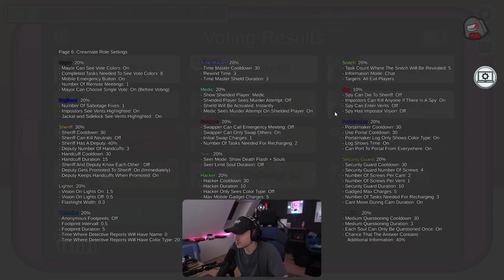Der Millennium Falke als AMONG US Map?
Hab nach langer Zeit mal wieder ne Runde Amogus auf einer Custom Map gespielt. Spielen heute die Falcon Map via LevelImposter Custom Mod. Die Tage kommen noch n paar mehr Runden auf Custom Maps. Galigrü